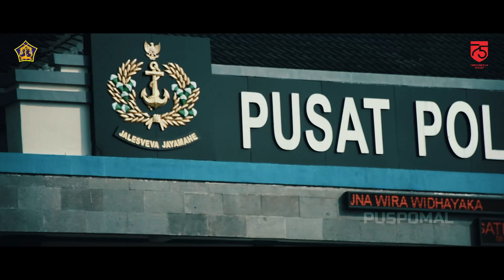JAYALAH INDONESIAKU... MERDEKA!!!